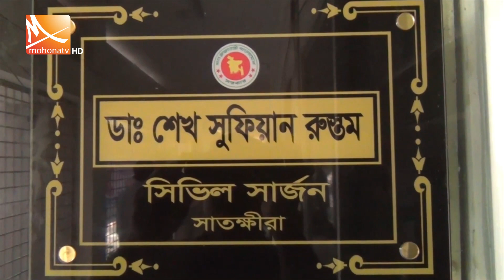তদারকি না থাকায় হোটেল-রেস্তোরাঁ ভেজাল খাবারে সয়লাব | Mohona Tv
তদারকি না থাকায় সাতক্ষীরার গ্রাম-গঞ্জ-শহরের হোটেল-রেস্তোরাঁ ভেজাল খাবারে সয়লাব। অস্বাস্থ্যকর এসব খাবার খেয়ে পেটের পীড়াসহ নানান রোগে আক্রান্ত হচ্ছে মানুষ। কর্তৃপক্ষের দাবি, এ ধরনের অপকর্মকারীদের বিরুদ্ধে নিয়মিত অভিযান চলছে।